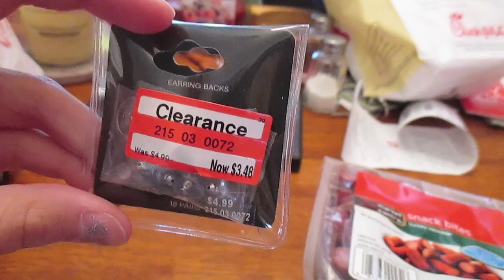Starbucks is GROSS!! (VLOG)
Hey Guys! Adair Alexandra here. I finally decided to start my own YouTube channel, but I need all of your guys's help! Thanks a ton!